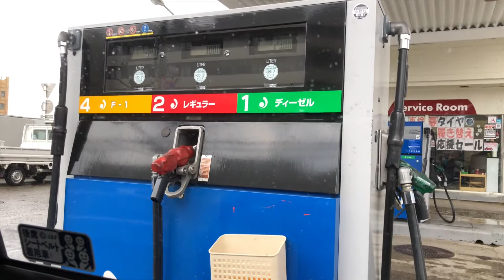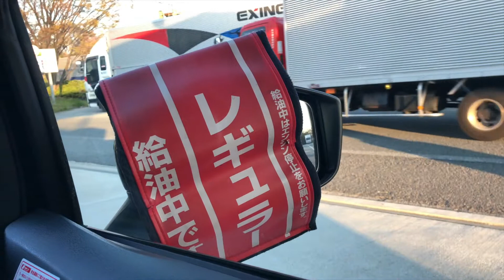Japanese Gas Fuel Stations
Japanese gas station, you will not need to pump any gas, because the employees will do it for you. ...

 After having paid for your gas, an employee will guide you out by standing in the middle of the road to open the way or stop the other cars.